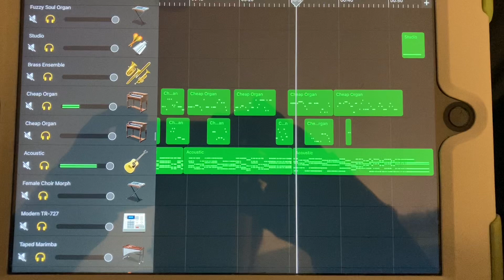Bear in the Big Blue House Goodbye Song GarageBand Cover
This is such a very remake of the goodbye song and I sure am glad that Bear in the Big Blue House is now streaming on Disney+